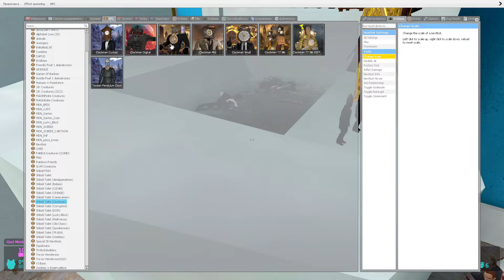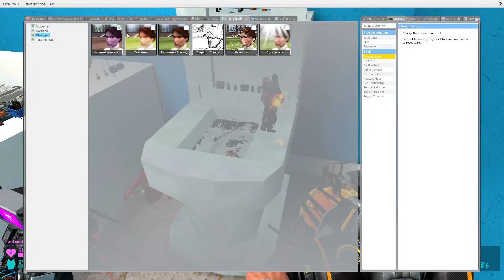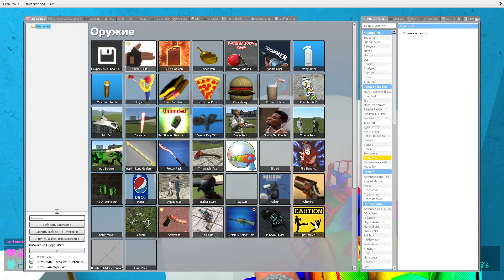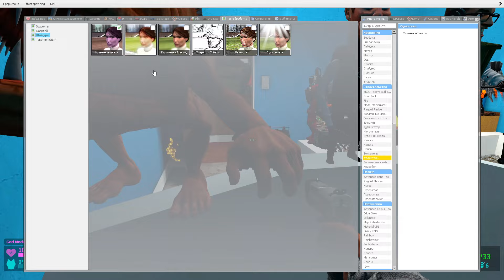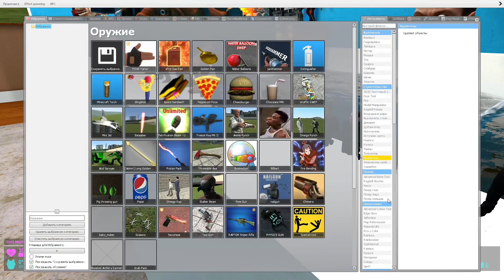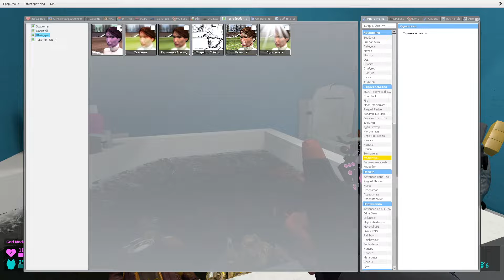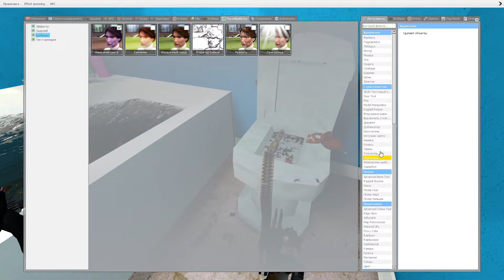🚽 TOILET ALL SKIBIDI DUMPSTERS OVEN GOLDEN CLOCK TITAN HYPNO SKELETON CAMERA SPARTAN KICKING in Gmod